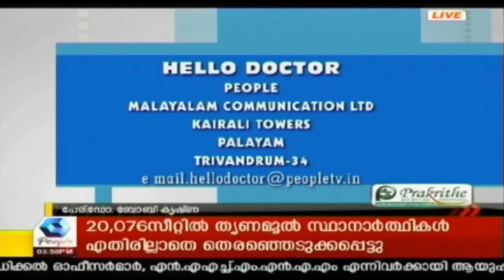Hello Doctor | 10th May 2018